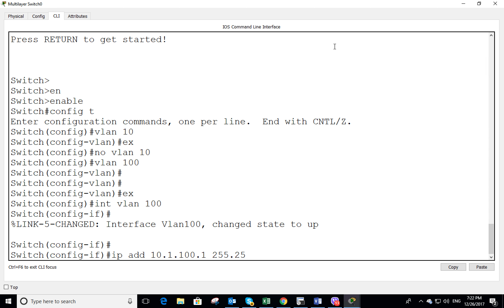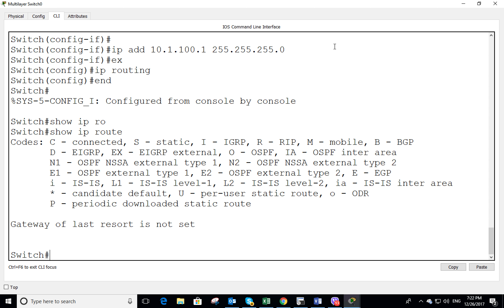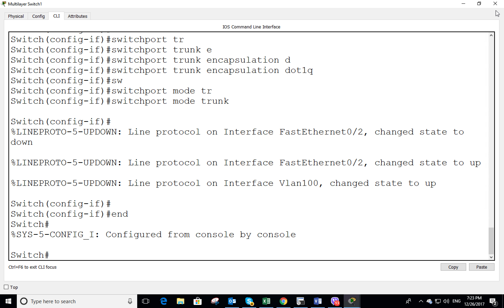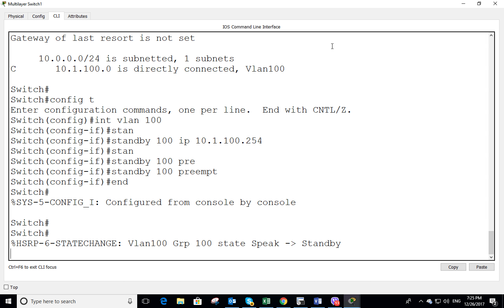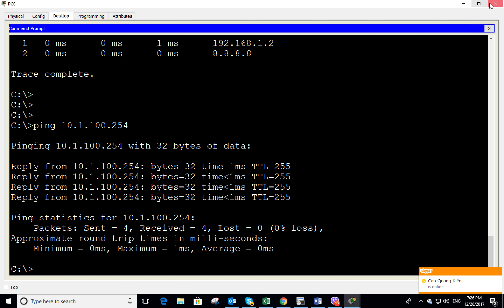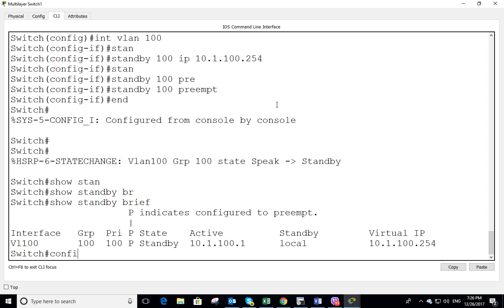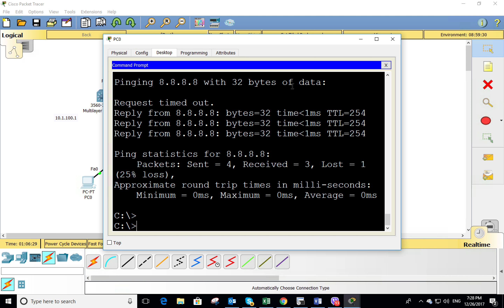[VnNet S3 demo ] HSRP switch Layer3